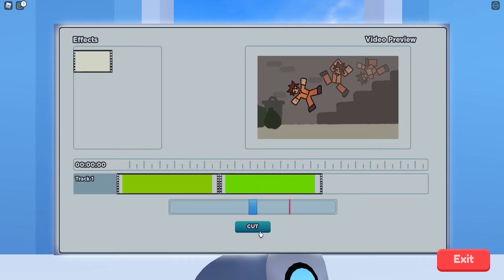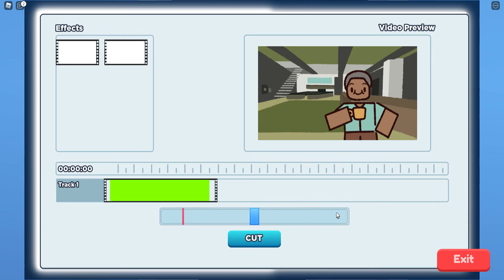The Daily Experience of being a Youtuber (read description)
I recorded this on my computer and my mic works! Kind of.
Have a Lextastic Day!